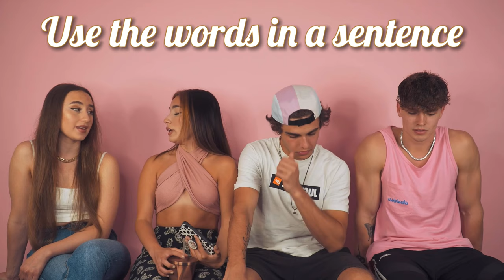CH Squad learning Maltese Slang 🇲🇹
Heeeeey!

Here’s a video where I teach few of my fellow members some Maltese slang!